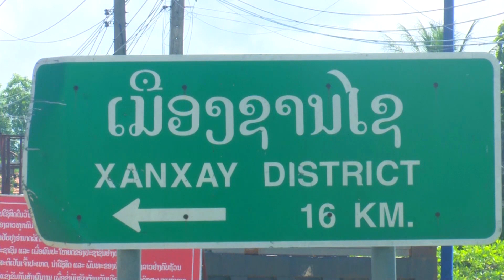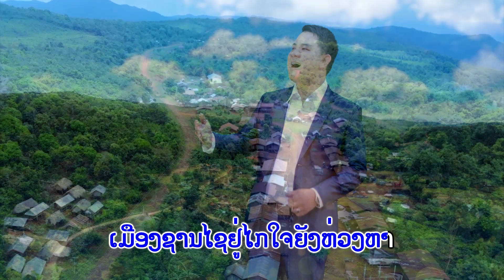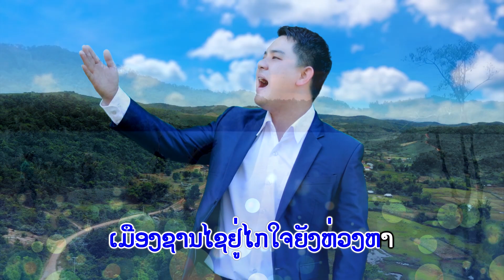ຄາຣາໂອເກະ ຄິດຮອດຊານໄຊ # karaoke ຄິດຮອດຊານໄຊ # คาราโอเกะ คิดรอดชานไช # Attapeu song 2024